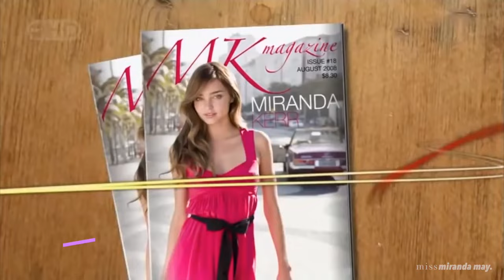Miranda Kerr flirting (and being cute) for 18 minutes straight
Browse Amazon if you prefer 💋